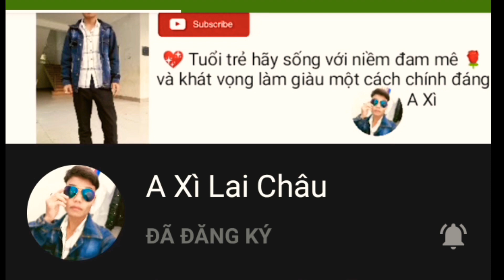CẢNH ĐẸP VÀ NHỮNG CON NGƯỜI VÙNG CAO ( Beautiful scenes, highland people ) A XÌ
Cảm ơn bạn bè Facebook, bạn VÀNG THỊ VIỆT đã hỗ trợ hình ảnh cho video này.